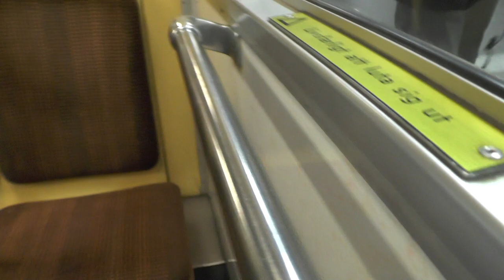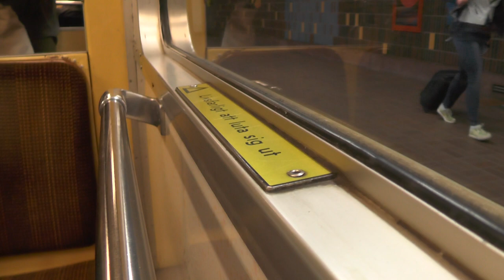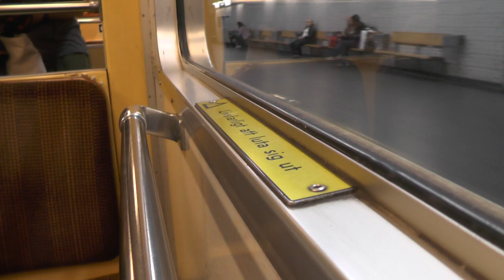Stockholm Metro C6 Train Ride: T-Centralen - Liljeholmen